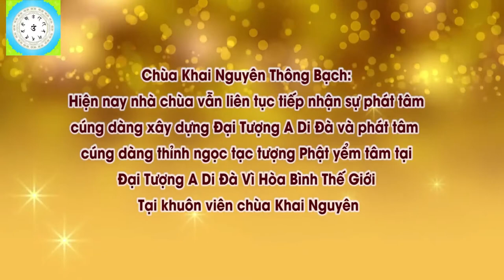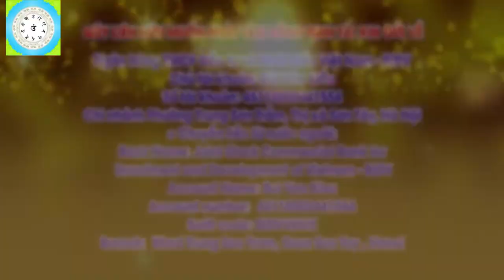Chuyển Hậu Báo Thành Hiện Báo l Đ,Đ Thích Đạo Thịnh, Pháp Âm HD